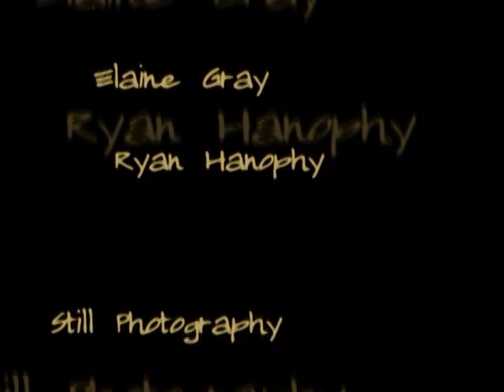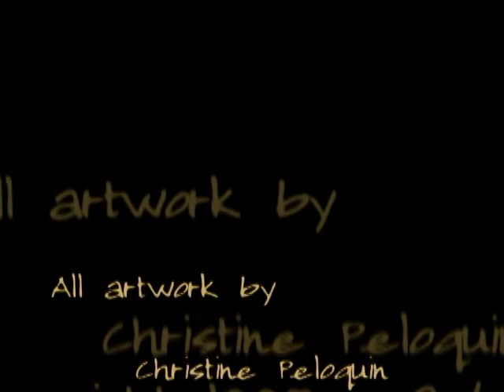Christine Peloquin- Reflecting My Place In This World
The meaning and process of Christine Peloquin's visual art work.